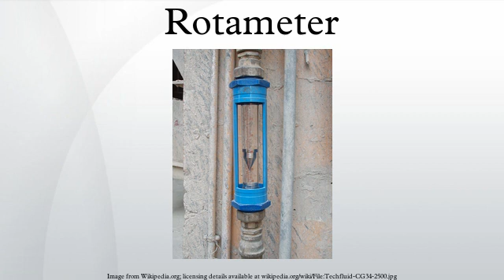Rotameter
A rotameter is a device that measures the flow rate of liquid or gas in a closed tube.
It belongs to a class of meters called variable area meters, which measure flow rate by allowing the cross-sectional area the fluid travels through, to vary, causing a measurable effect.